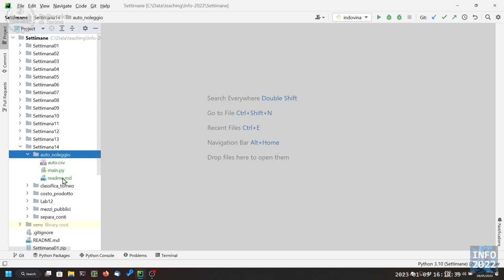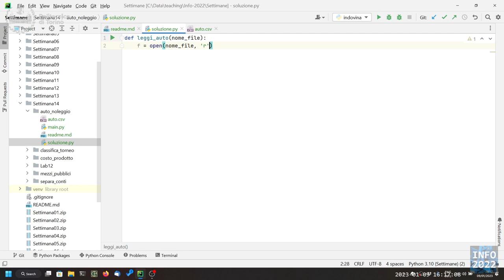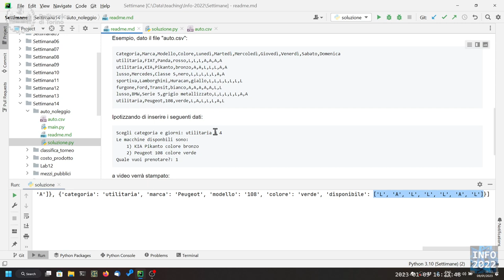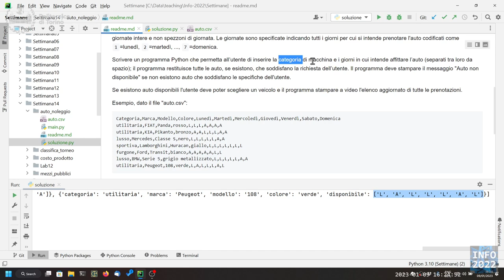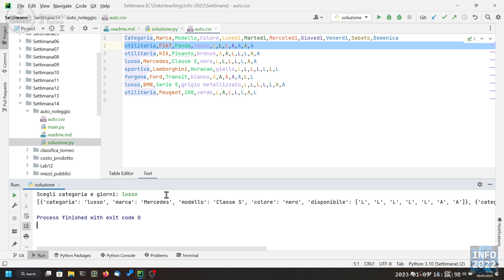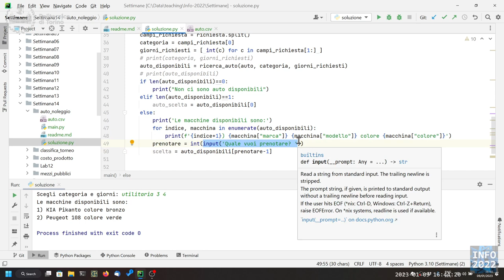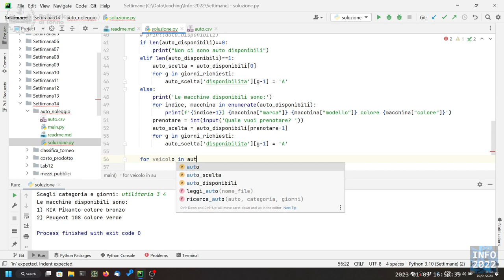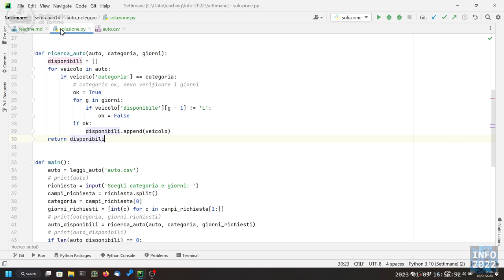Informatica2022-L39a: Esercizio d'esame (Auto Noleggio)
Lezione 39a (09/01/2023): Esercizio d'esame (Auto Noleggio).